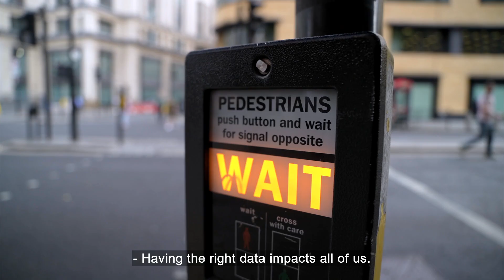Tracing data to improve accuracy and efficiency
Banking and Financial Institutions face high levels of scrutiny and supervision through regulatory reporting, which have intensified since the 2008 financial crash.  Data-centric transformation company Profylr has developed Information Genetics®.  Find out how this software can help banks and regulators to immediately trace data to improve accuracy and efficiency in regulatory reporting.
For more content on finance, technology, as well as hearing from the voices of key opinion leaders, individuals and organisations across the world of business, visit the ITN Business Hub